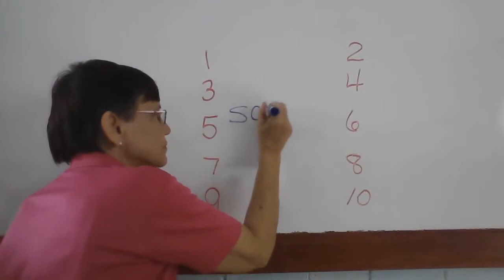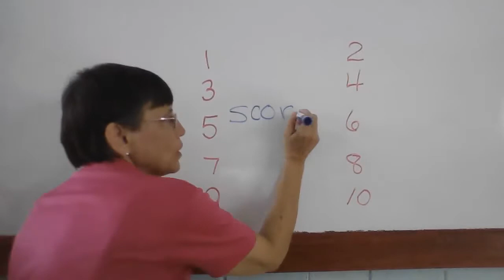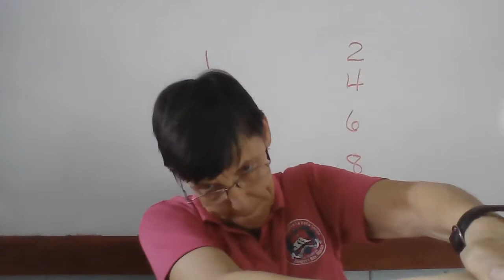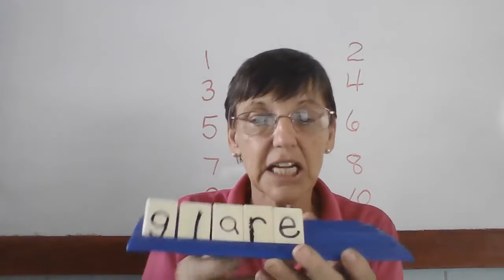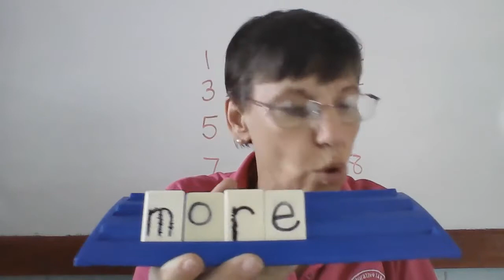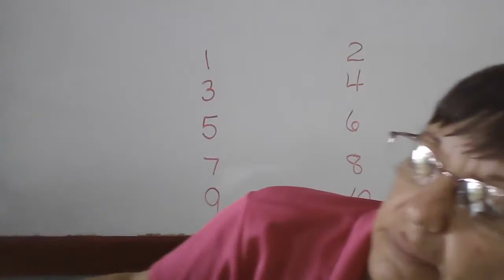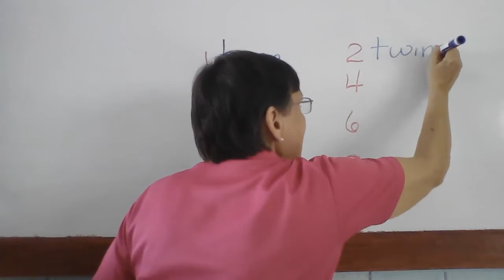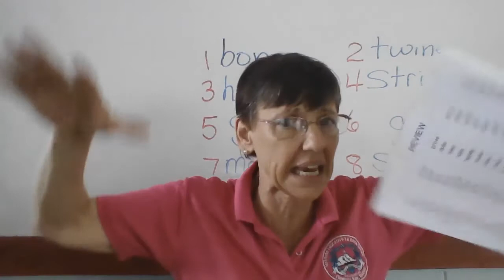Lunes 31 Primer Dictado 31+1